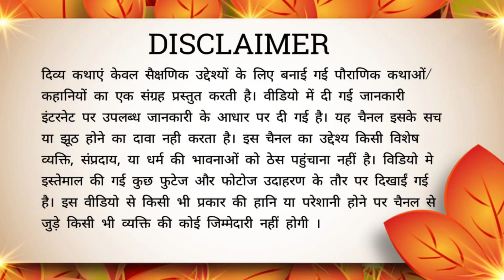गरुड़ पुराण - जलाते समय सर पर डंडा क्यों मारा जाता है || Garud puran Hindi || Sampurna Gyan Bhandar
👉 NOTE :- दिव्य कथाएं केवल सैक्षणिक उद्देश्यों के लिए बनाई गई पौराणिक कथाओं/ कहानियों का एक संग्रह प्रस्तुत करती है। वीडियो में दी गई जानकारी इंटरनेट पर उपलब्ध जानकारी के आधार पर दी गई है। यह चैनल इसके सच या झूठ होने का दावा नही करता है। इस चैनल का उद्देश्य किसी विशेष व्यक्ति, संप्रदाय, या धर्म की भावनाओं को ठेस पहुंचाना नहीं है। विडियो मे इस्तेमाल की गई कुछ फुटेज और फोटोज उदाहरण के तौर पर दिखाई गई है। इस वीडियो से किसी भी प्रकार की हानि या परेशानी होने पर चैनल से जुड़े किसी भी व्यक्ति की कोई जिम्मेदारी नहीं होगी ।

FAIR-USE COPYRIGHT DISCLAIMER * Copyright Disclaimer Under Section 107 of the Copyright Act 1976, allowance is made for "fair use" for purposes such as criticism, commenting, news reporting, teaching, scholarship, and research. -This video has no negative impact on the original works (It would actually be positive for This video is also for teaching purposes. -It is not transformative in nature. -I only used bits and pieces of videos to get the point across where necessary. We make these videos with the intention of educating others in a motivational/inspirational form. Our understanding is that it is in correlation to Fair Right Use, however given that it is open to interpretation, if any owners of the content clips would like us to remove the video, we have no problem with that and will do so as fast as possible. We believe these videos are fair use because: They are transformative in a positive sense, we take clips from various sources to help create an atmospheric feeling that will help people in hard situations in their life. We also do not wish to use the heart of any piece of work that would perhaps decrease the market value of the original content, if anything we hope to promote the content so that people can reach out and subsequently increase the market value.